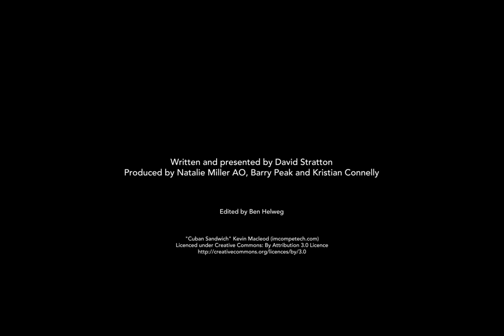David Stratton Reviews: Victoria & Abdul